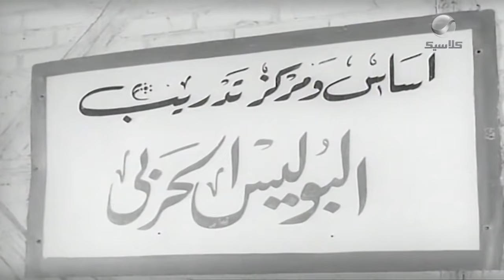شوف إسماعيل يس في أول يوم بوليس حربي.. ضحك بس 😂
فيلم إسماعيل يس بوليس حربي
بطولة: إسماعيل_يس - عبد_السلام_النابلسي - رياض_القصبجي - سميرة_أحمد - جمالات زايد - حسن أتلة